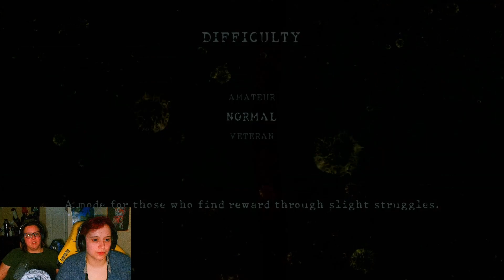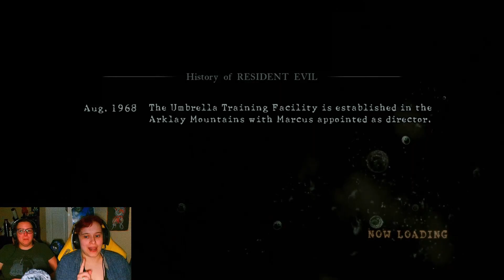Lost in Nightmare + Desperate Escape - Resident Evil 5 Co op w In'ora Phoenix